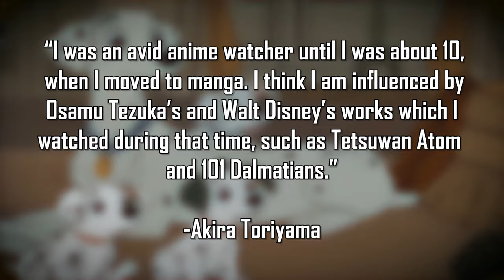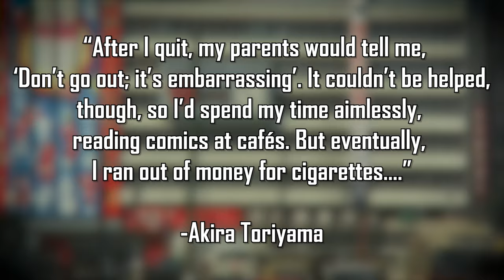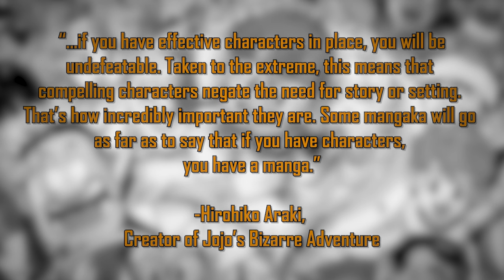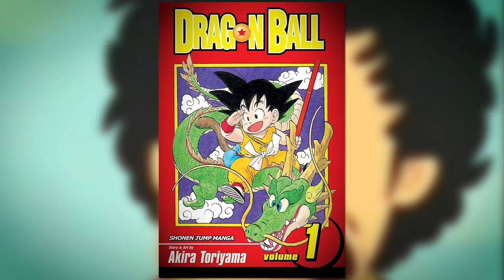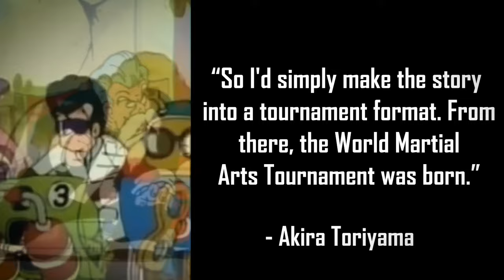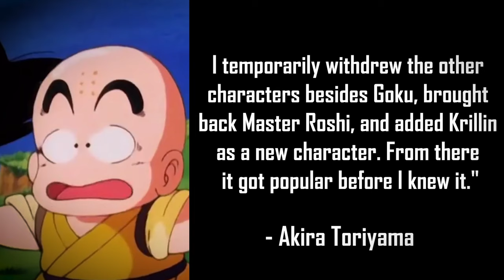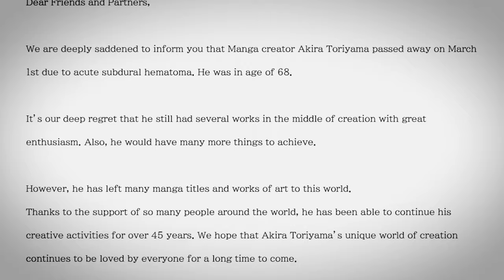The Story of Akira Toriyama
Rest in peace, legend...

00:00 - Akira Toriyama's Early Life and Inspirations

02:41 - Akira Toriyama's Early Work

07:43 - Akira Toriyama's First Success

10:18 -  The Debut of Dragon Ball

13:29 - The End of Dragon Ball and Modern Projects

15:11 - The Death of Akira Toriyama